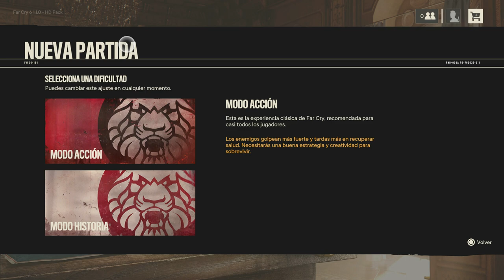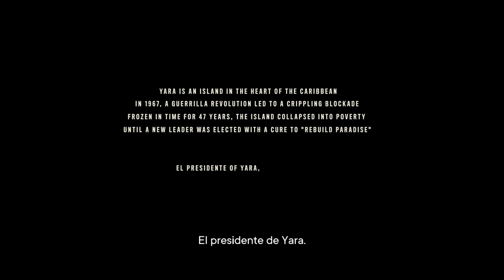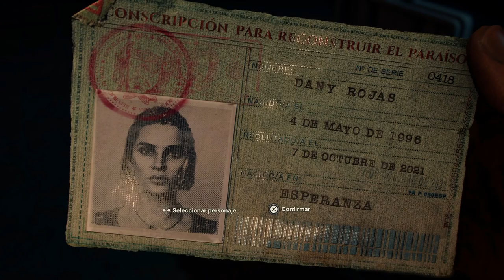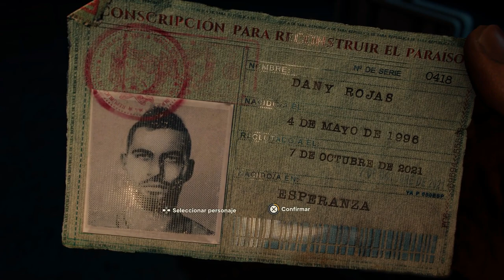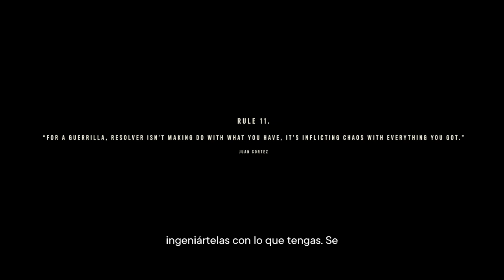Far Cry 6 (Gameplay Español, Ps5) Capitulo 1